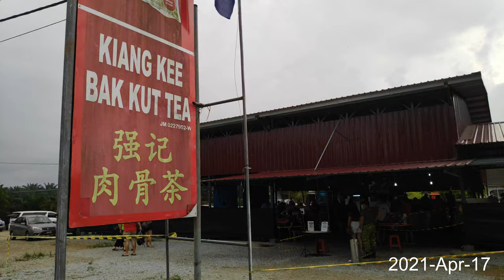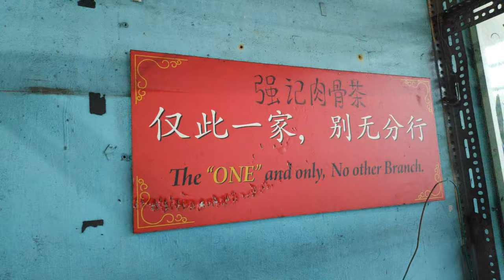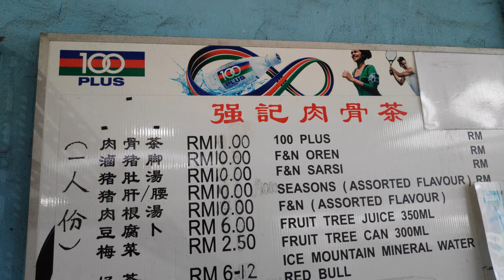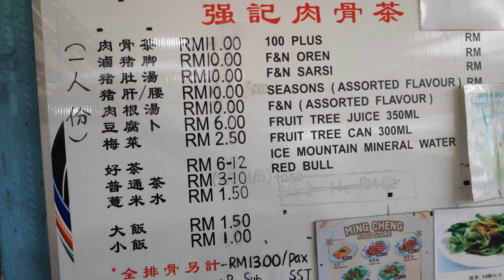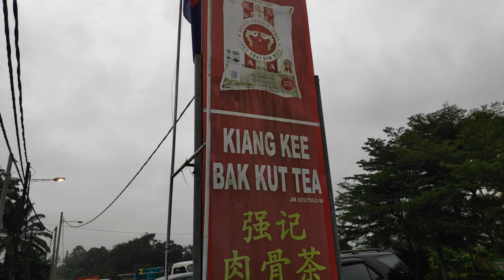Kota Tinggi Kiang Kee Bak Kut Teh 強記肉骨茶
It's would be fair to say that it's one of the most popular bak kut teh places in Johor and Singapore, and to think that it is literally in the middle of nowhere - that makes it all the more amazing